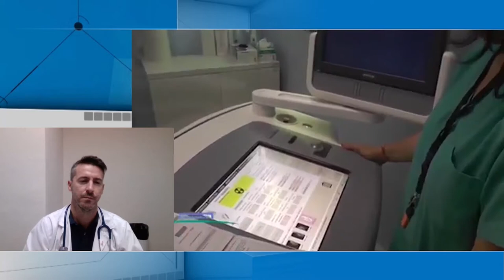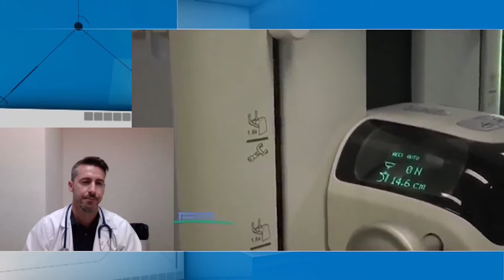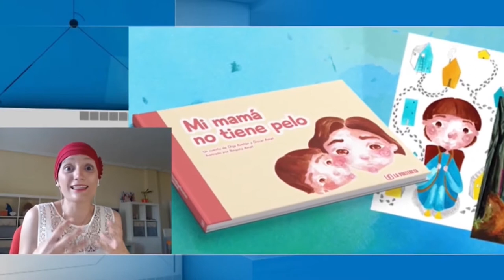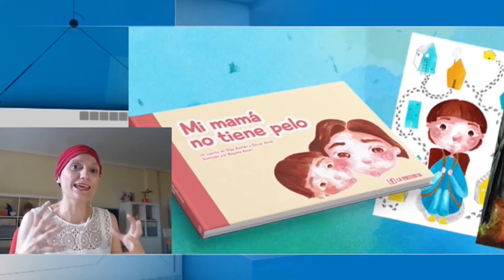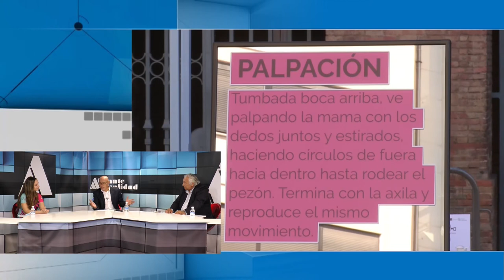Alicante Actualidad - 20 de octubre de 2021